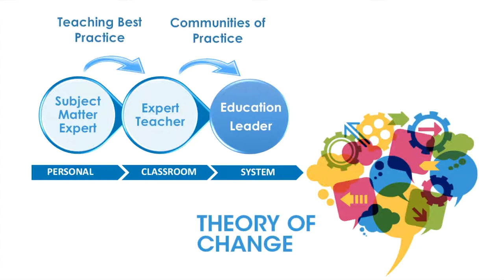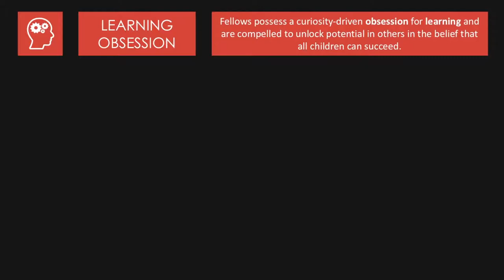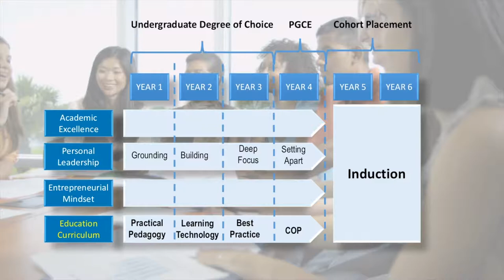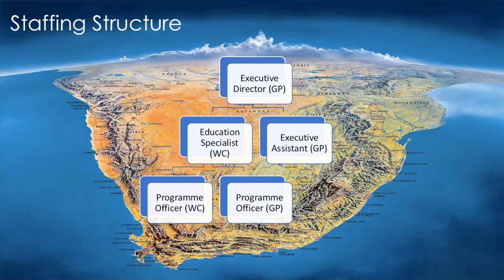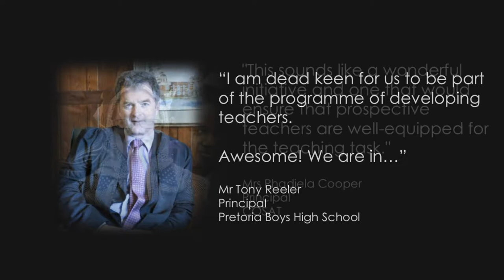Jakes Gerwel Fellowship